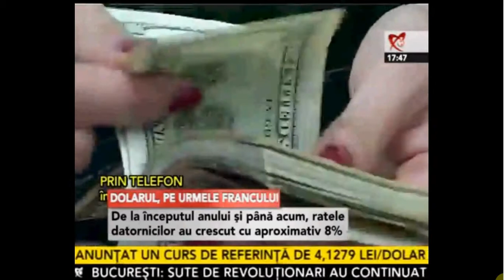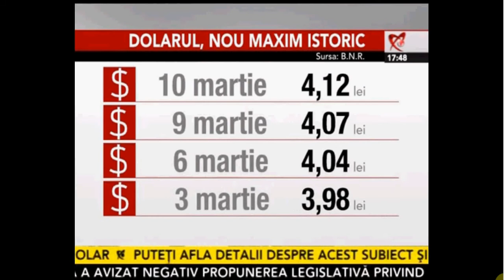Creditele in dolari pe urmele creditelor in franci - criza a valutei av Cuculis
av. Cuculis Adrian

Se anunta o criza a valutei in general, av Cuculis